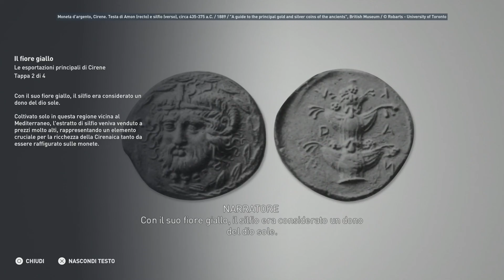Assassin's Creed: Origins PS4 Discovery Tour - Egitto - Le principali esportazioni di Cirene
Questa serie di video mostra tutti i tour della modalità Discovery Tour.